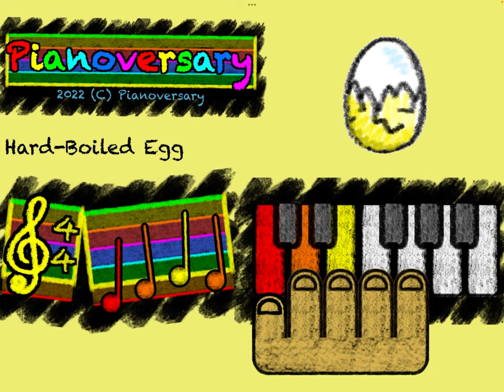Hard-Boiled Egg on Piano